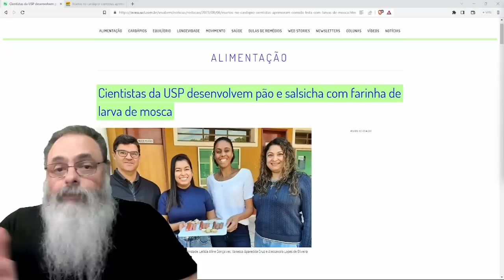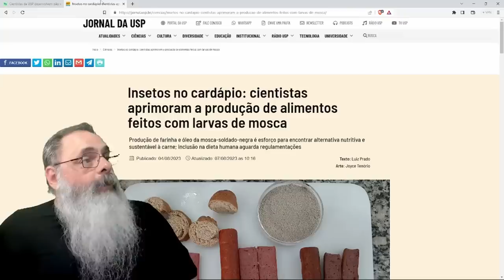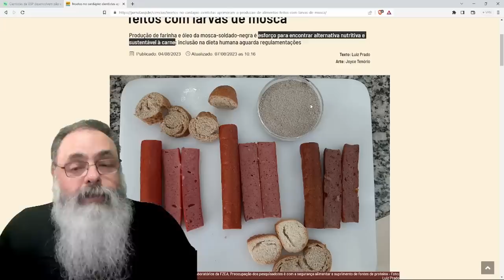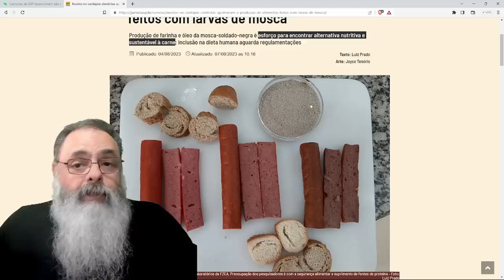ESTUDANTES da USP criam FARINHA de LARVA de MOSCA para SUBSTITUIR CARNE VERMELHA em SALSICHA